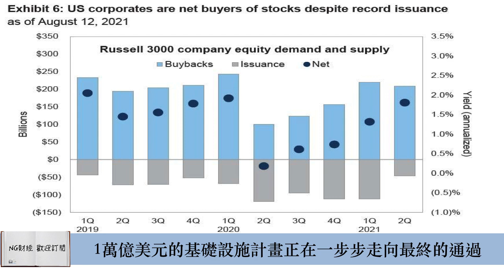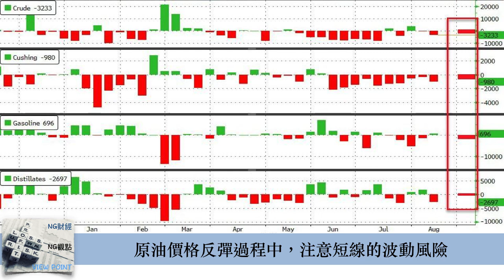當美國Delta病毒的Delta值開始出現下降後 | 美股簡報 | 2021年08月25日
隨著美國新增的COVID-19感染人數，開始出現達到某種頂峰和轉折的跡象後，市場再次對美國經濟增長表現出了樂觀的情緒，截止收盤，美股三大股指繼續走高，其中S&P500指數和納斯達克指數均創下歷史新高。

那麼值得我們注意的消息有3個，首先是，隔夜美國股市收盤之後，美國眾議院通過了3.5萬億美元的預算決議，並通過了1萬億美元的兩黨基礎設施​​法案草案，這次投票結果將使得之前美國參議院通過的基礎設施計劃，開始朝著最終的通過，一步一步前進

其次，在市場開始重新對美國經濟增長表現出樂觀，以及Delta病毒在中國的傳播出現減弱的跡象後，特別是在中國央行易綱表示，貨幣政策將支持經濟需求後，國際原油價格繼續走高，但是，美國能源部在週一表示，為了遵守立法，美國能源部將從戰略石油儲備庫存中出售最多2000萬桶原油，交付時間為今年的10月1日～12月15日，而這是不是會給原油價格造成一些短線波動，是值得我們注意的

最後，馬來西亞的疫情，正在進一步加重全球半導體行業斷鏈的風險，在今年6月，馬來西亞首次為了防疫而祭出封鎖的時候，當時馬來西亞公司被允許以60%的產能運營，並且當超過80%的員工接種疫苗後，他們將能夠達到100%的產能。但現在看，這一切顯然已經不可能在短期內實現，我們看到為了符合政府的衛生要求，這些工廠已經被關閉了好幾個星期，根據IHS預測，由於持續的半導體短缺，僅僅在2021年第三季度，全球就可能會損失210萬輛新車。並且IHS估計，這個情況很可能一直會持續到在2022年第二季度之前。